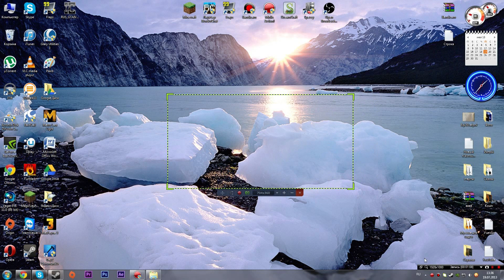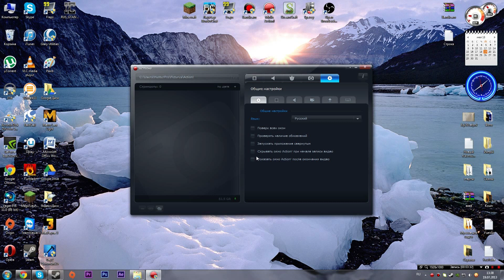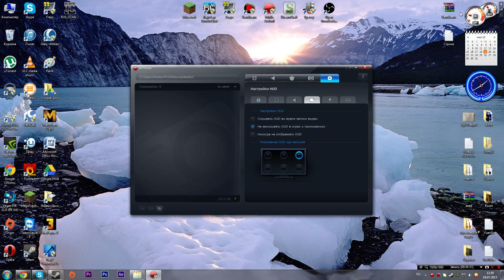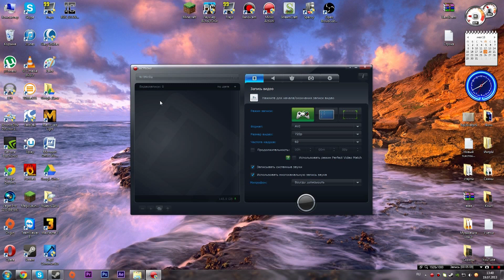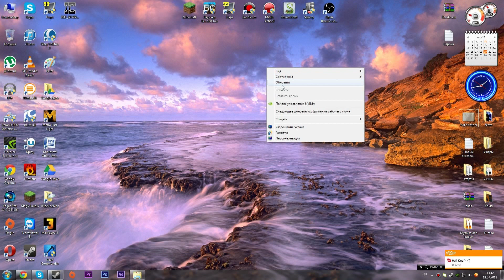Обзор программы Mirilis Action!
Мой скайп: vladik1752
ВАШИ ПОЖЕРТВОВАНИЯ :3
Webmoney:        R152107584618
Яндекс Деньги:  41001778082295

Пожалуйста,
Воздержитесь от спойлеров. Не надо портить впечатление от игры.